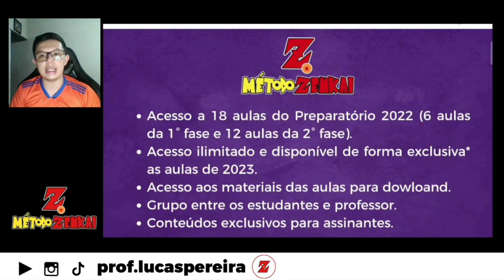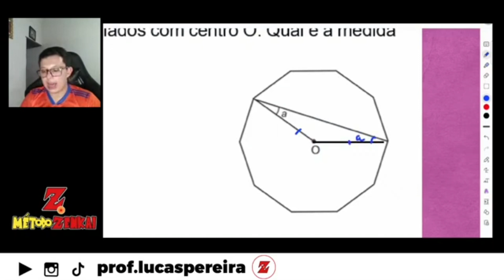✂️ Cortes da Aula 04 - Preparatório OBMEP 2023 - Nível 2 ✂️ A figura mostra um polígono regular de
Olá pessoal!

Liberei esse corte da nossa aula semanal do Método Zenkai. As aulas acontecem toda quarta-feira, às 19h aqui pelo canal e depois só ficam disponíveis para os assinantes da plataforma.

Adquira o Preparatório com todas as aulas, lives gravadas e materiais para download:

Questão: (OBMEP 2007) A figura mostra um polígono regular de dez lados com centro O. Qual é a medida do ângulo a?

A) 15°
B) 18°
C) 20°
D) 30°
E) 36°​